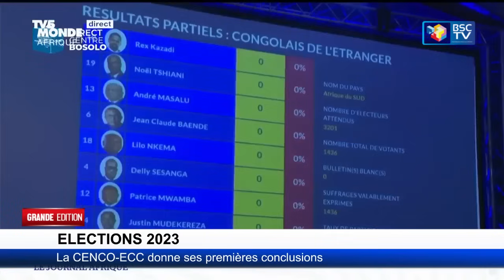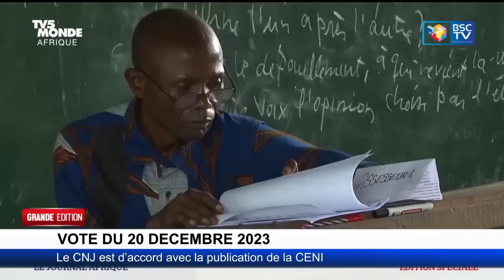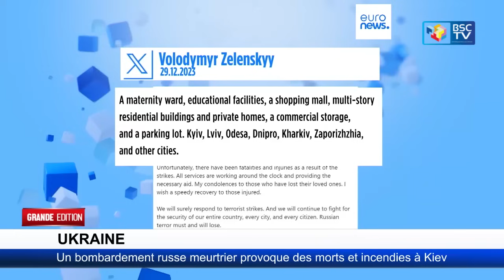L’OPPOSITION SURPRISE DU RAPPORT DE LA MOE-CENCO-ECC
KATUMBI-FAYULU